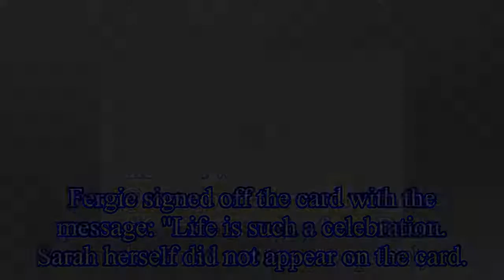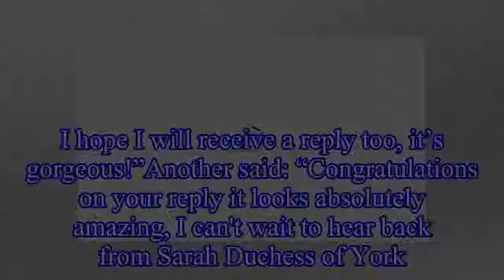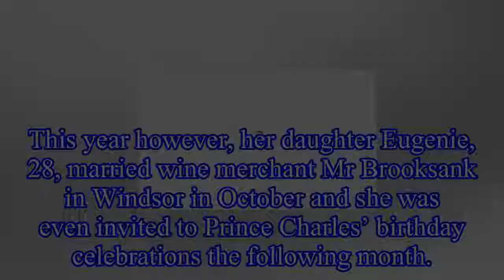Sarah Ferguson’s Christmas card is FULL of pictures of ex-husband Prince Andrew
The touching card features five images personal to Fergie, 59, including a photo of daughter Eugenie,
new son-in-law Jack Brooksbank, Beatrice and three of Andrew, who she divorced in 1996.